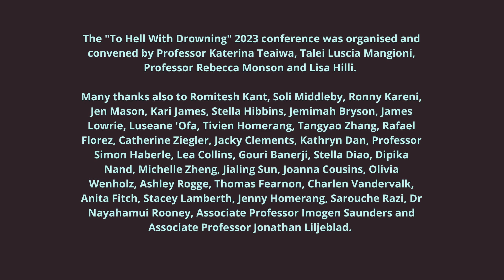Trans-Indigenous Reflections on Sovereignty and Self-determination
The struggle for sovereignty and self-determination has always been a central concern to critical Pacific Studies. This plenary will span several important issues ranging from blackbirding to deep sea mining in the Pacific, that are often marginalised or erased in Australian foreign policy concerns when approaching the Pacific. As climate change continues to compound tensions brought on by extractive industries, militarisation and settler colonial and neoliberal interests in the region, this plenary considers how the Pacific Studies community here in Australia and elsewhere, can foreground a practice of solidarity and commitment to justice in our collective work and take Pacific Studies knowledges beyond the academy.

Speakers:

Dr. Melinda Mann is a Darumbal and South Sea Islander woman from Rockhampton, Queensland which is home to most of her family and extend family and both her Aboriginal Ancestors and all generations of her South Sea Islander family since the Blackbirding era. Melinda draws on her professional experience in community education and Darumbal nation-building; her lived experiences living most of her life in regional and rural towns and her research in Indigenous learning and knowledges. She has a PhD (Education) from Central Queensland University and works on local, state and national evaluation and education projects.

Maureen Penjueli, is the current Coordinator for the Pacific Network on Globalisation (PANG), a regional NGO that seeks to promote and elevate Pacific Peoples Rights to be self-determining. With almost three decades of experience in the Pacific region, her work looks at the intersections between indigenous world views, science and policy on how to be better guardians of the world’s largest ocean, the Pacific ocean.

Ronny Kareni is a Canberra-based West Papuan diplomat by training, and youth vocational specialist by trade. He is a lecturer in Tok Pisin language at the School of Culture, History and Language, and is the co-founder of Rize of the Morning Star, a musical and cultural movement that continues to use music as a weapon of choice with their band Sorong Samarai. Born into the second generation of freedom fighters and growing up as a refugee in Papua New Guinea with his family, Mr Kareni’s goal of West Papua’s quest for freedom and liberation is to promote peace with justice in West Papua. Community resistance is at the heart of what he does.

Joy Lehuanani Enomoto is a mixed Kanaka Maoli visual artist, scholar and activist. She currently lives in Honolulu, O’ahu and is the lead organiser for Hawai’i Peace and Justice, which focuses on demilitarizing/ deoccupying Oceania. Her artwork engages issues currently affecting the peoples of the Pacific and has been featured in the exhibitions such as “Inundation”(2020) and the travelling exhibition, “Exposure: Native Art and Political Ecology”(2021) at the Institute for American Indian Arts in New Mexico and her scholarship has been featured Contemporary Pacific: A Journal of Island Affairs, Detours: A Decolonial Guide to Hawai’i, & PostModern Culture Journal.

Dr Virginia Marshall, Wiradjiri Nyemba yinaa is Principal Solicitor/Director in her law firm, Triple BL Legal practising in native title, Traditional Knowledge protection and human rights. Virginia is also the Inaugural Indigenous Postdoctoral Fellow at the Australian National University, with the Schools of Regulation & Global Governance & Fenner Environment and Science. Virginia is the leading legal scholar on Indigenous Australian water rights and recognised by the University of Victoria BC as a Distinguished Woman Scholar. She is the author of the award winning seminal book Overturning Aqua Nullius (2017). Virginia was selected as a UN Pacific Delegate to Climate Change Meeting in Mexico (2019) & COP26 in Glasgow 2021 for the Indigenous Peoples Platform meetings.